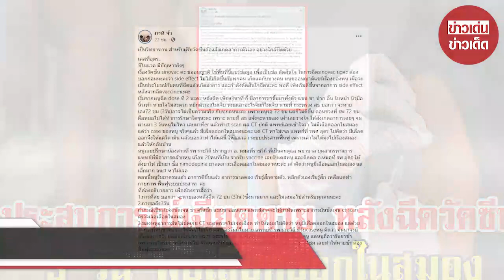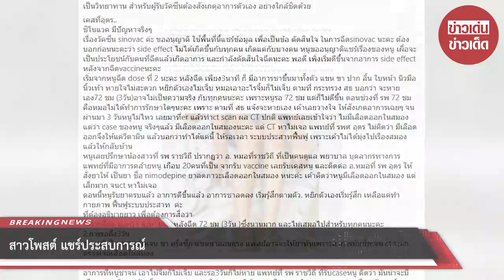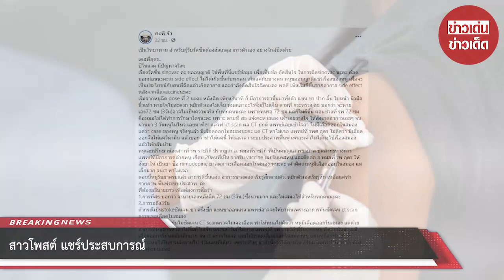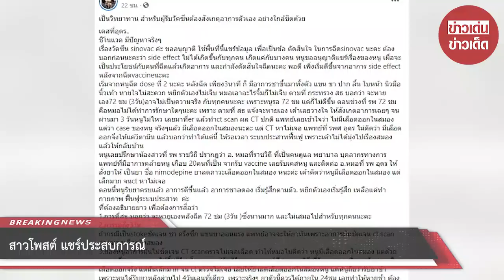สาวโพสต์ แชร์ประสบการณ์